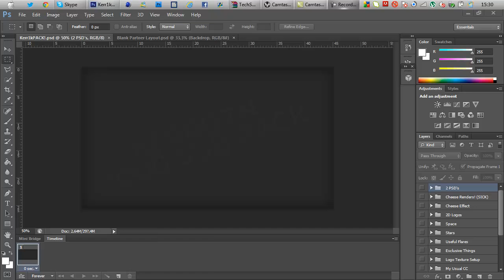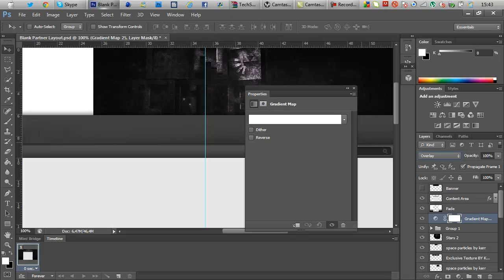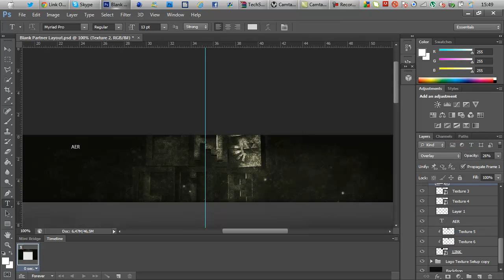Ciq Speedart #2 - Link Entry CREATIVE?